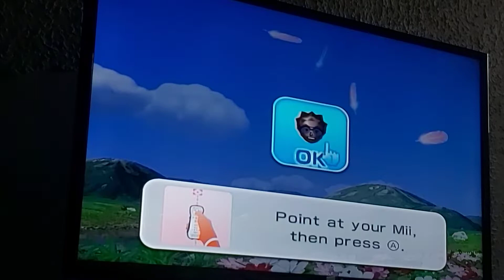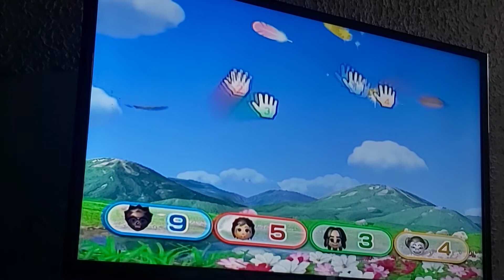Wii Party - Swap Meet - Aaron Vs Nicky Vs Dezzy Vs Midori